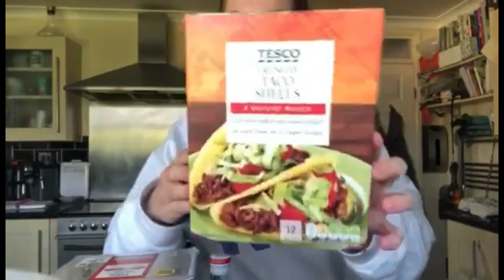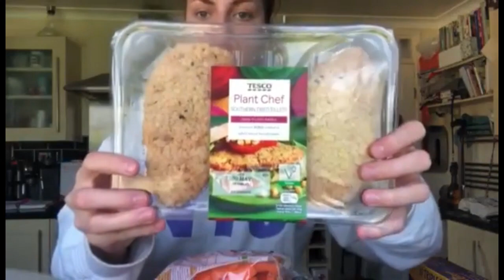Drive with me....to collect my Tescos! HUGE Tescos Haul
Hey guys

Sorry for the late upload I edited it using my new computer and software!
So for this video I filmed my trip to Tesco’s as it’s my first outing for a few months and I also did a haul of what I bought!

New uploads Tuesdays and Fridays!

Personal - @amyvictoriapage
Fitness - @amyvp_fit